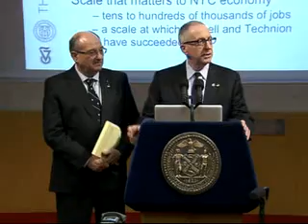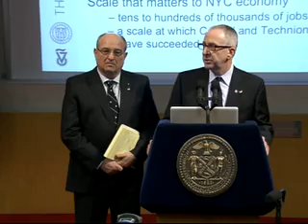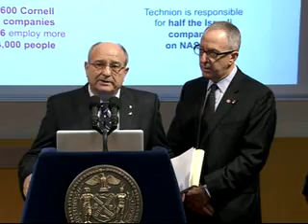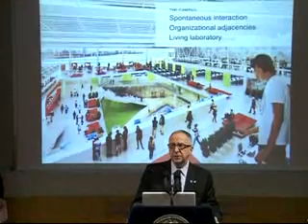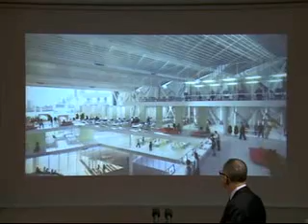Mayor Bloomberg Announces a New Applied Sciences Campus on Roosevelt Island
Mayor Bloomberg Announces a New Applied Sciences Campus on Roosevelt Island. 12-20-11